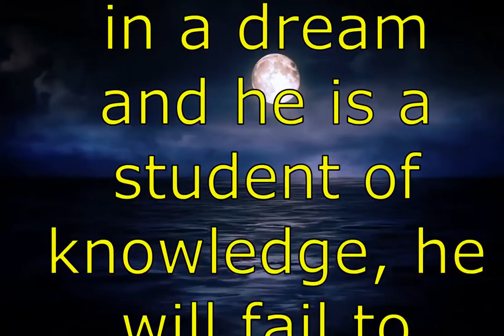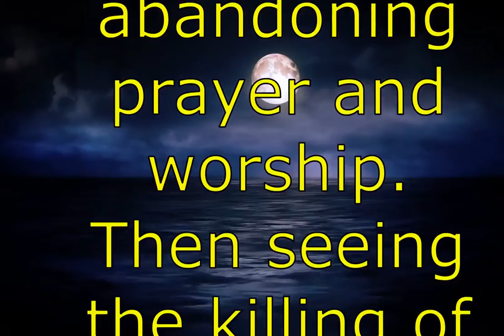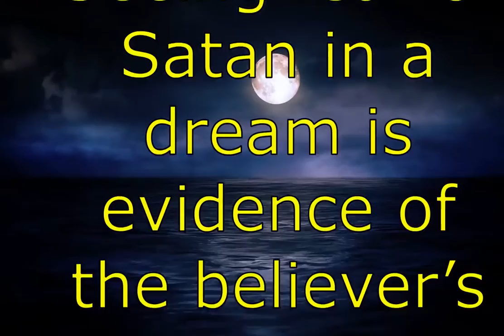Seeing The Devil In A Dream